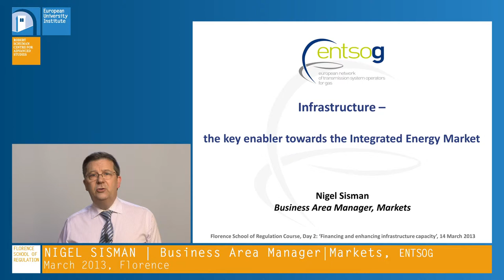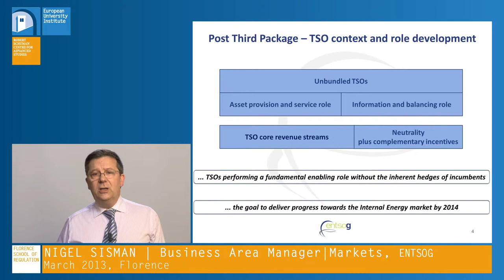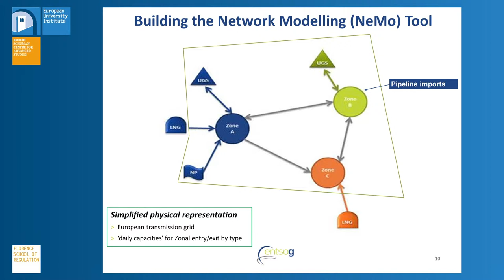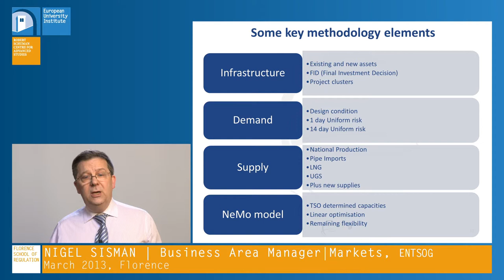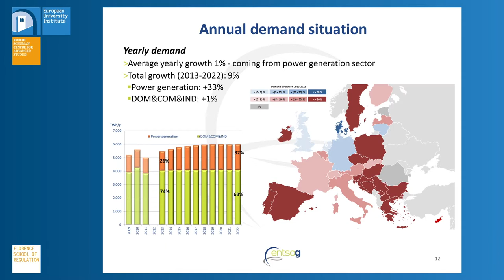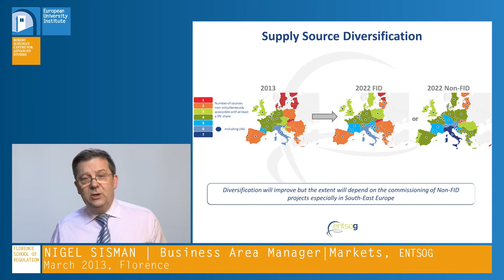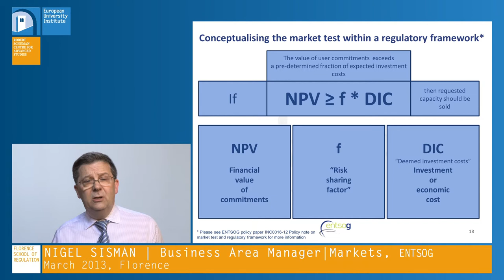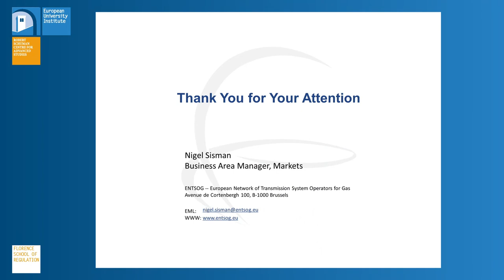Infrastructure - the Key Enabler Towards the Integrated Energy Market by Nigel Sisman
Video lecture
Infrastructure - the Key Enabler Towards the Integrated Energy Market
Florence School of Regulation Video Lecture (March 2013)
Nigel Sisman, Business Area Manager, Markets, ENTSOG